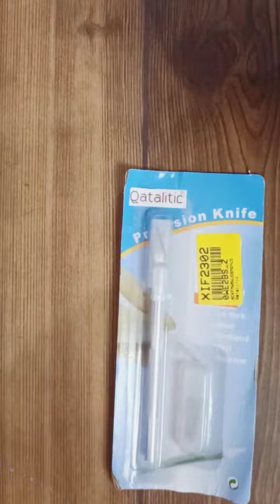cutter blade#blade cutting ✂️